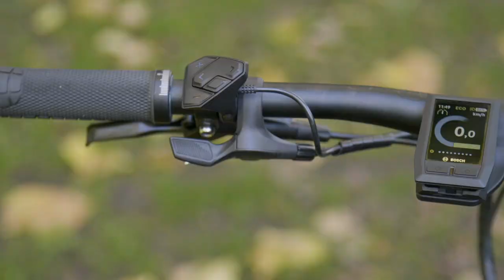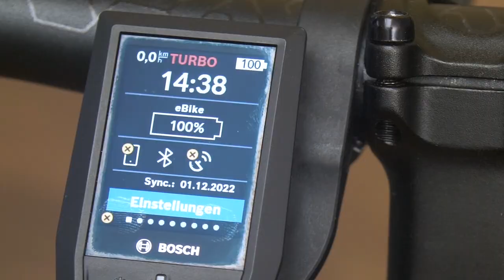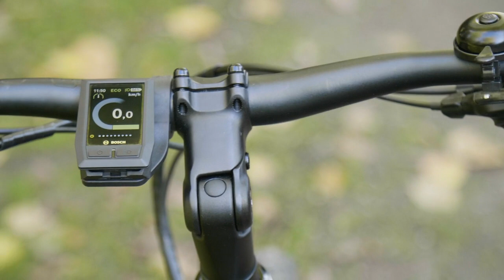Das Cairon SUV von Conway – das Bentley-SUV unter den E-Bikes?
So richtig gebrochen ist der Trend zum elektrisch unterstützten Radfahren trotz Krisen und Inflation noch nicht. Bezweifelt werden kann, ob ein knapp 4600,- Euro teures SUV-Pedelec dennoch gute Karten hat auf dem deutschen Markt. Aber auch ein Bentley ist nichts für die Massen. Also sind wir das luxuriöse Full-Suspension-SUV probegefahren. Fast nie haben sich unsere Tester überlegener gefühlt – nur die 25-km/h-Begrenzung nervt gewaltig – das Rad ist gebaut für deutlich mehr.